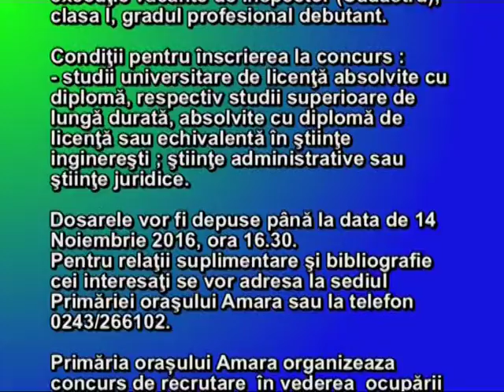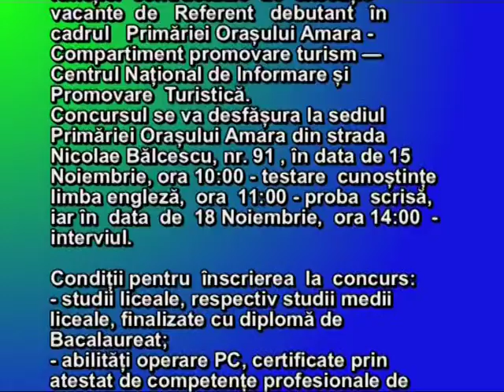Angajare Referent debutant si Inspector Cadastru Primaria Amara